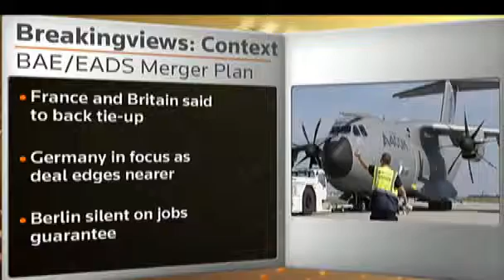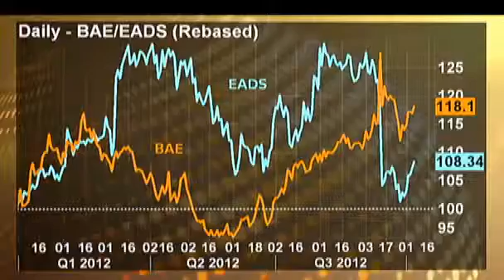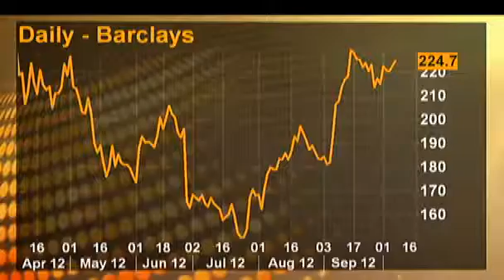Breakingviews Don't bounce BEADS